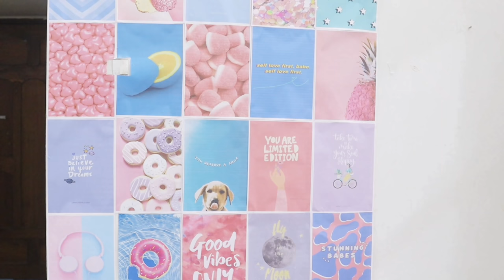Living like Ogggy & Cockroachs in Real Life for 24 Hours!! *Funny Challenge*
Living Like Oggy and cockroaches for 24 hours❤

Follow My Sister on Instagram @tripti.vermaa ❤

❤ - 19

❤ - Canon M50

❤ - Powerdirector, Kinemaster